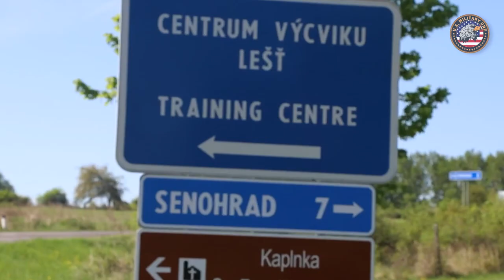Ready for Russia! The US Army and Slovak Armed Forces Ambush the Opposing Enemy Exercises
Hundreds of US Army and Slovak Armed Forces Ambush the Opposing Enemy Exercises in Lest Slovakia.